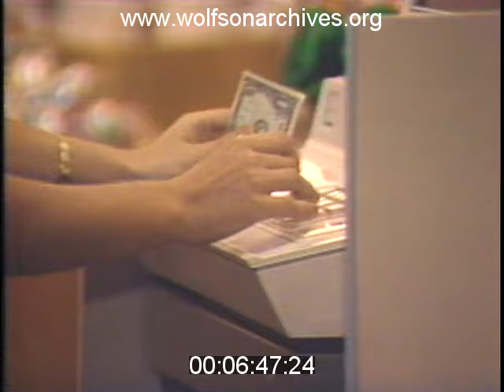Opening of Miami International Mall - November 1981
November 26 and 30 1981.